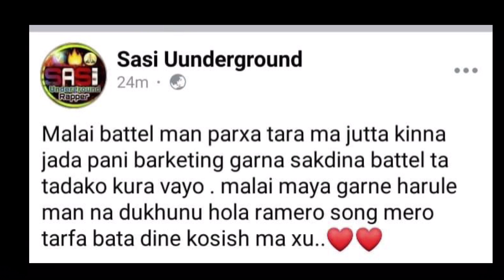SASI MANDAL REACTS TO RAP BATTLE || TSUNAMI DISS REPLY ? YODDA BACK NEW SONG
🔥TODAYS UPDATES 🔥

2:TSUNAMI DISS REPLY ;

3:SASI MANDAL REPLY

Sadi MANDAL reacts to his rap battle

SASI
Sasi MANDAL vs koinch g
Sasi MANDAL rap battle
Tsunami new song